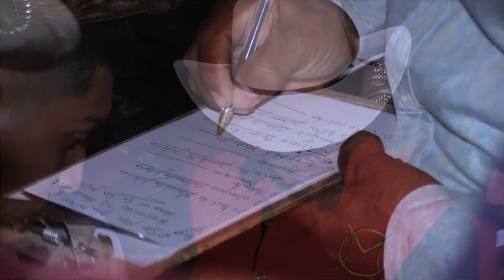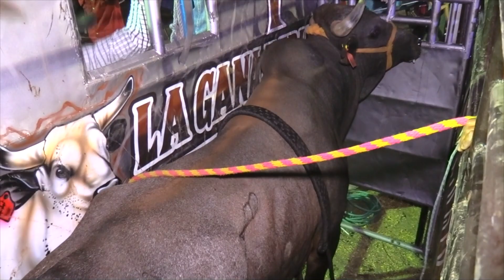CAYO LA MASCOTA DE JALISCO /// QUEDA O PORRAZO RANCHO EL CANELO EN EL PLATANAR 2023